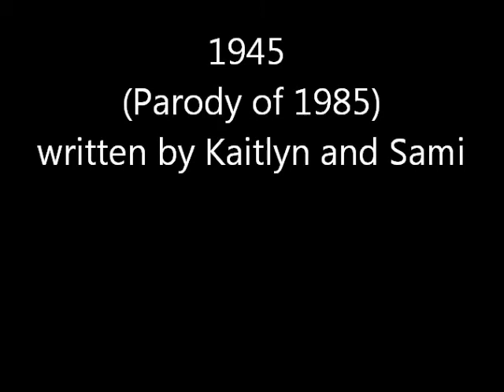1945 -- The Cold War IN SONG!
This was written by Kaitlyn and I in our sophmore in High School APUSH class. For those of you who don't speak acronymns it means Advanced Placement United States History. This song is a parody of the Bowling for Soup song 1985. It actually helped us pass the test on that chapter. So THANK YOU BOWLING FOR SOUP! Yeah... and enjoy the lyrics...
Sorry that the sound quality is pretty much a failure. and if you hear any weird background noices... my family is weird.
Lyrics:
America hit the wall
We thought we had it all
One atom bomb a day
Keeps soviets away
World Peace went out the door
When Roosevelt hit the floor
The death of one man
What happened to his plan

We were going to beat the Commies
We were going to be the stars
We were going to drop a bomb
 On the hood of Stalin's car
The german Nazis are still the enemies
Messed up our average lives
Nothing has been alright

There was Hitler and Stalin
Way before Bin Ladin
There was Truman, McCarthy
Still talk about them on TV
The Axis and Allies
Still tell us that we need lives
Cuz we're still preoccupied with  19, 19, 1945

We've seen all the tactics
We know every style
Even a turtle named Burt
And the Rosenberg trial
HUAC is out to ban
Things made by Russian hand
But things weren't all that bad
With the coming of the Marshall Plan

Where's the market for what we're makin'?
Why'd the Russians build a wall through Berlin?
And when did Congress need the NSC?
What ever happened to Free speech, assembly
And all we hear about is...

We love bombs, make them drop
When did Bikini become a blasted Rock?
And when did NATO become a factor?
Please make these bombs, drop, DROP and bury,